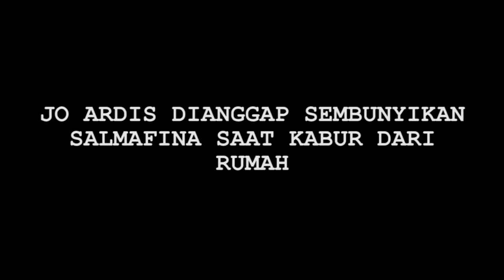Hot News! Sunan Kalijaga Ungkap Sosok Pria yang Pengaruhi Salmafina - Cumicam 19 Agustus 2019